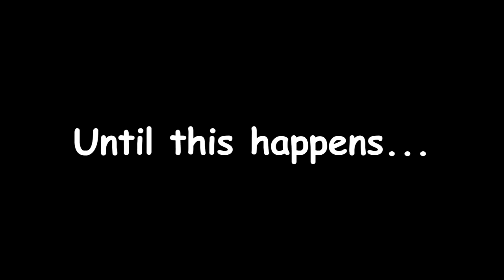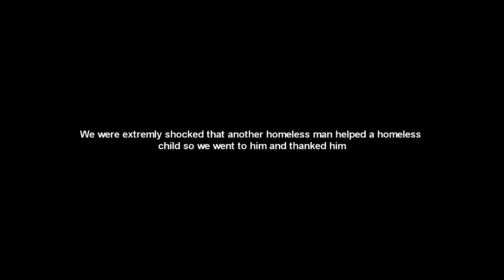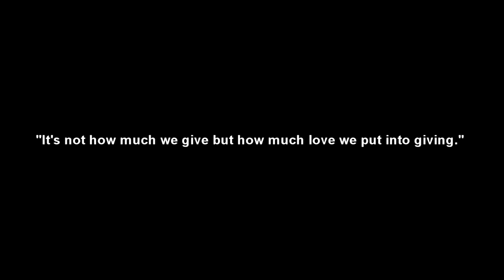The Freezing Homeless Child! Social Experiment